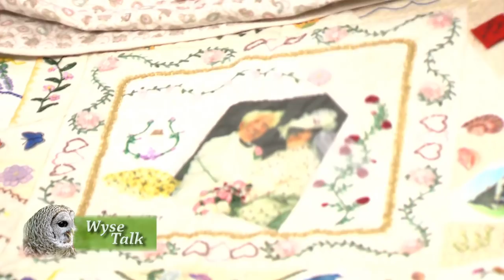Wyse Talk with Jan Doyle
Judy Siccama, the founding and lifetime member of the Shoreline Quilt Guild, created the raffle quilt for this show.

Over 100 quilts will be on display.  Also, vintage quilts, demonstrations of techniques and tools, all contribute to create a terrific show and inspire the viewer.

The raffle quilt and wonderful raffle baskets allow people to take a chance to win big.

Part of the proceeds go to supporting the outreach programs that provide quilts for the community.  Other money goes to support the ongoing programs at SQG.  Come for the show and consider joining the SQG.  From beginners to advanced, all are welcome.